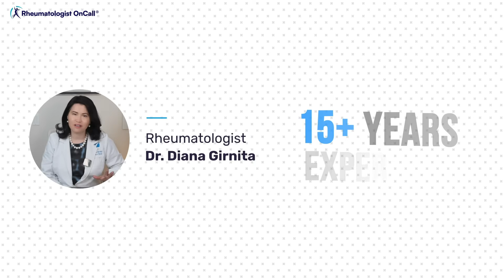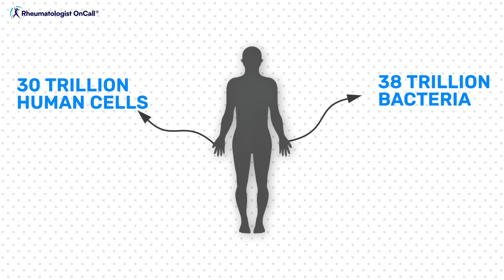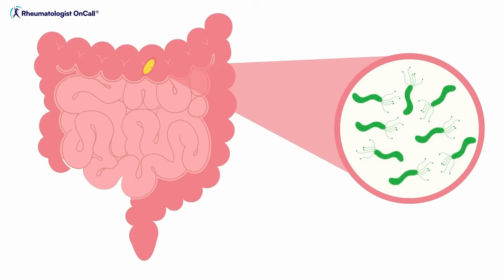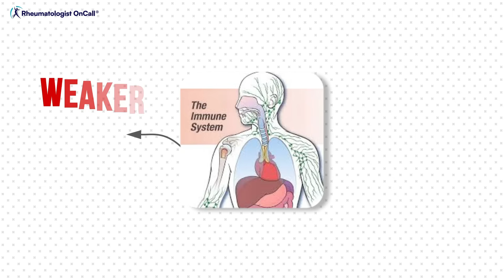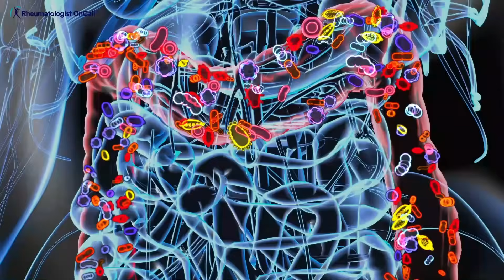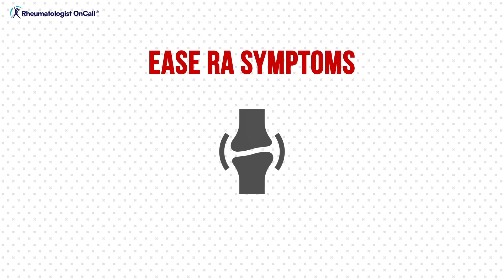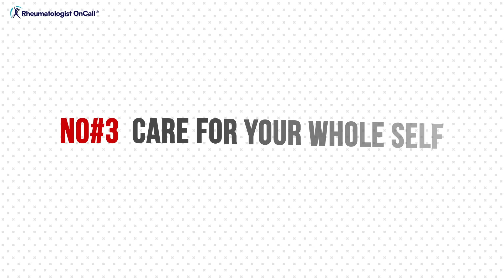Is Your Gut Secretly Causing Your Joint Pain?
Could your rheumatoid arthritis actually start in your gut? Discover how your gut microbiome may trigger inflammation and joint pain—even before symptoms show in your joints. In this video, Dr. Diana Girnita, board-certified rheumatologist, breaks down the science behind the gut-immune connection, leaky gut, and rheumatoid arthritis (RA). Learn how gut bacteria impact your immune system, and how lifestyle and diet can help rebalance your gut and reduce rheumatoid arthritis symptoms. Plus, get actionable gut-healing tips, insights, and science-backed ways to manage rheumatoid arthritis from the inside out.

Chapters:
0:00 RA and the gut connection
2:15 What is the gut microbiome?
4:30 Gut-immune system explained
7:20 Dysbiosis and leaky gut
9:45 RA-linked bacteria
11:30 Gut-healing steps that help RA
14:00 Why lifestyle matters
15:20 What to watch next: best RA supplements